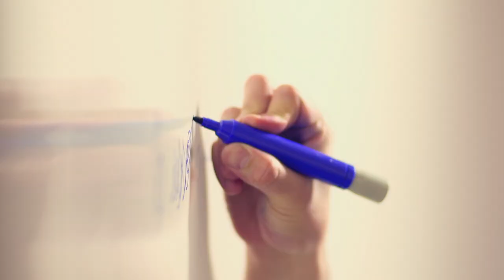O que nos inspira - Colégio CEC - Cianorte - PR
Vídeo da Campanha de matrículas de 2014 do Colégio CEC que contou com a participação de alunos, professores e foi desenvolvida pela agência Pubblicitè Comunicação.